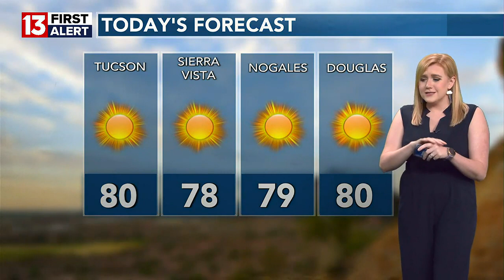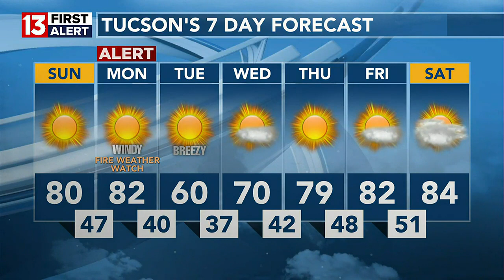Full Forecast 4-2-2023